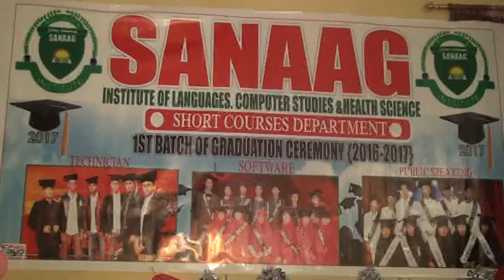Daawo Maxadka Sanaag Institute Ee ceerigaabo Oo 85 Arday Munaasibad Qalin Jebina U Qabtay